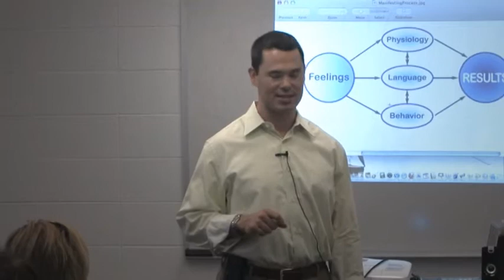George Ira Carroll - Tony Robbins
| "The Breakthough Coach" | Breakthrough NLP Coaching | Breakthrough Seminars | Energize to Capitalize - Tony Robbins